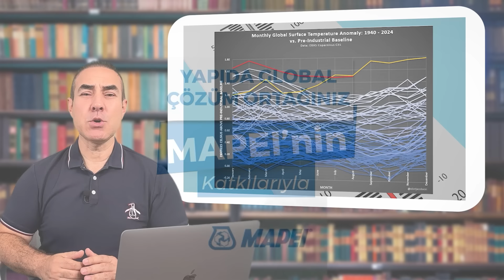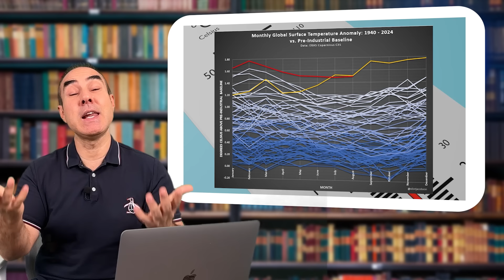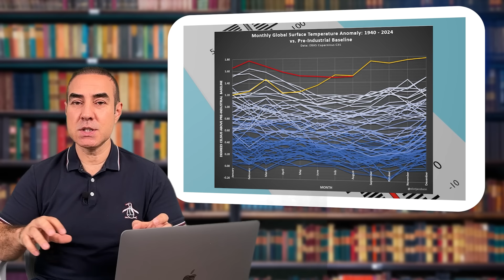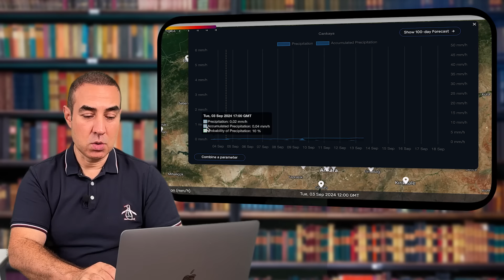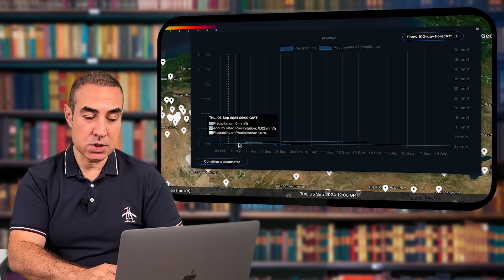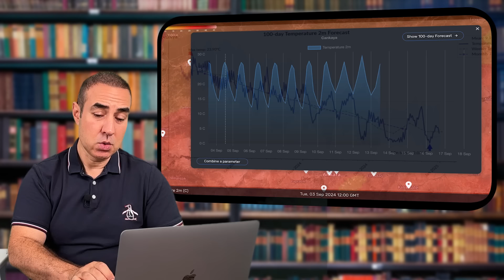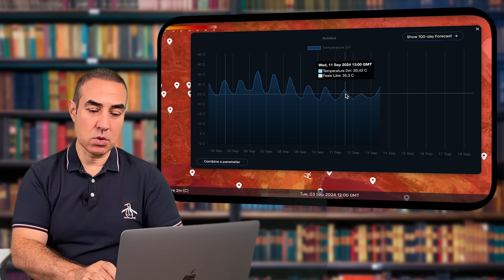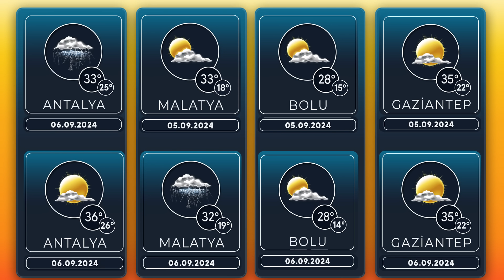Eylül'ün Son 10 Günü | 04.09.2024